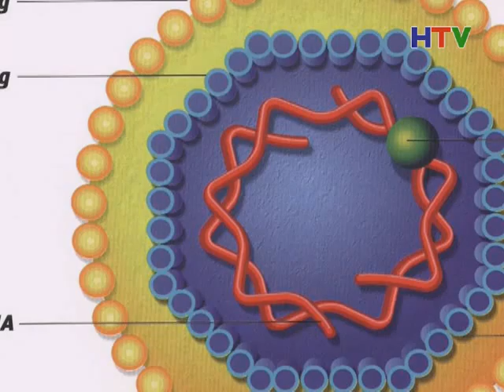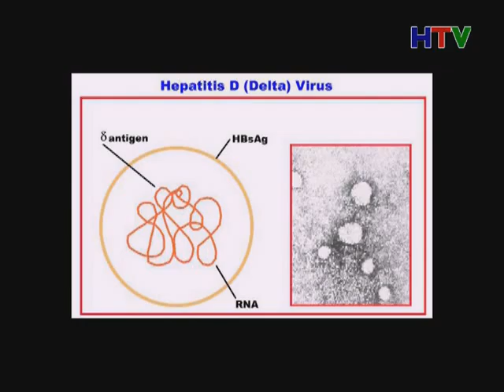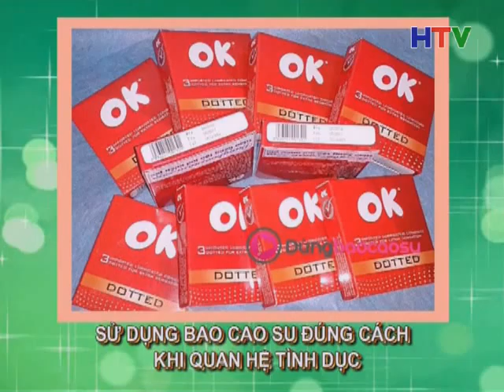CM SUC KHOE CHO MOI NGUOI PHAT 27 4 2015